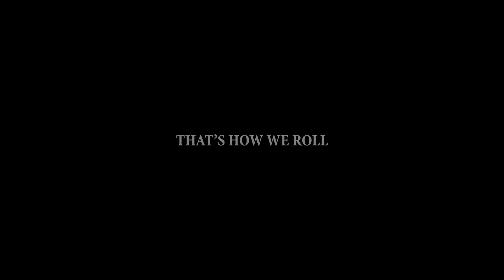Tanuj Kumar | Tape Record Band “Showreel